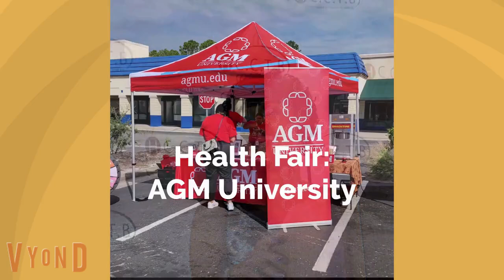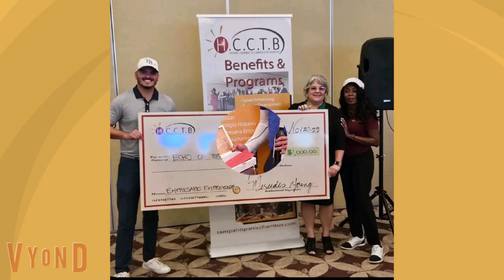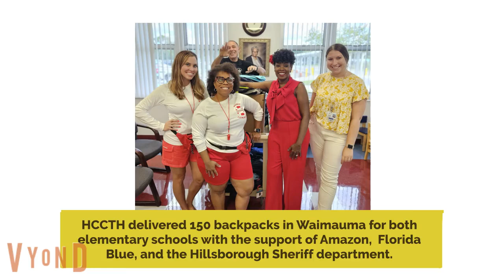HCCTB Events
Hire Eric DeRise for freelance Video Editing, Video Production, Animation, and Instructional Design at Contra